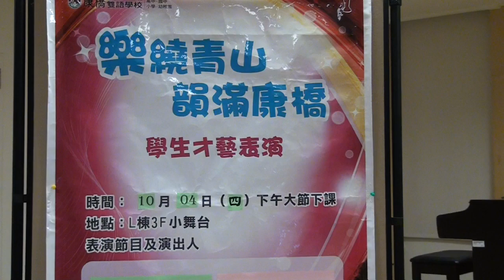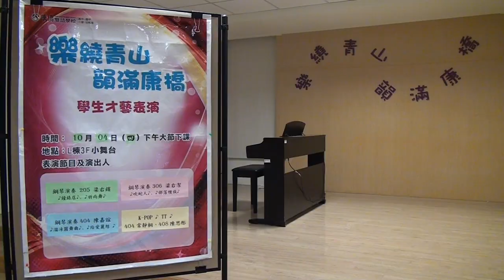20181004小學部小舞台學生才藝表演